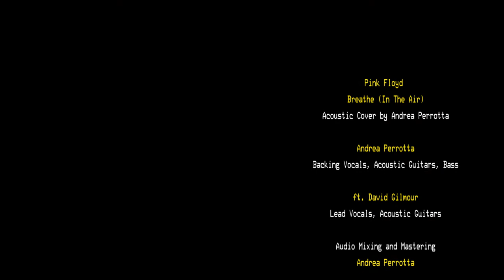Pink Floyd | David Gilmour | Breathe (In The Air) | Acoustic Cover by Andrea Perrotta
Strimpellata serale con la musica dei Pink Floyd, in compagnia (virtuale) di David Gilmour

Pink Floyd | Breathe (In The Air)
Acoustic Cover by Andrea Perrotta

Andrea Perrotta: Backing Vocals, Acoustic Guitars, Bass
ft. David Gilmour: Lead Vocals, Acoustic Guitars

Andrea Perrotta

Video Editing
Andrea Perrotta

pink floyd, david gilmour, roger waters, breathe in the air, the dark side of the moon, guitar cover, acoustic guitar, bass cover